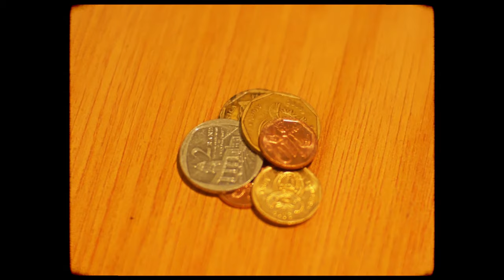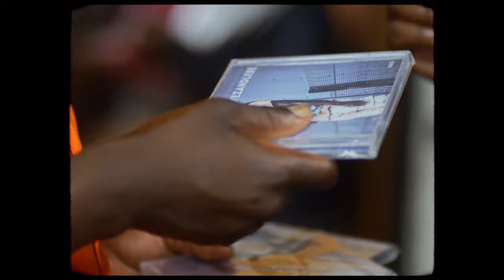Bharagwanah Da Most - MALI (Official Video) Dir.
BRNK introduces Bharagwanah Da Most, a great talent in waiting, with his powerful single "Mali."

Do Enjoy!

an iNkosi Creatives production
a BRNK Showcase

Directed by Ntshepe iFarah Nkosi
DOP by Lebohang LezThaGod Pitso
Camera by Ntshepe iFarah Nkosi
Executive produced by Ntshepe Nkosi
Song produced by StainLesh Beats

Music Video Bookings:  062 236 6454